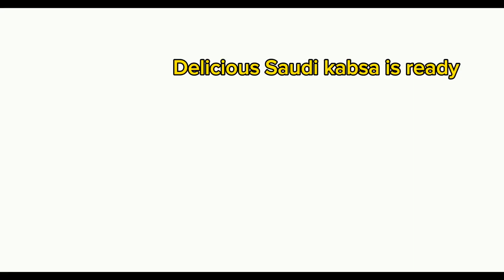Arabian Mandi rice with smoked flavour|Arabian rice cooked in whole lamb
Indulge in the rich flavors of Kabuli Afghani Pulao with Whole Lamb! 🍽️ This step-by-step video guides you through the aromatic journey of preparing this traditional Afghan dish, featuring tender lamb and fragrant spices. Elevate your culinary skills and experience the essence of Afghan cuisine.